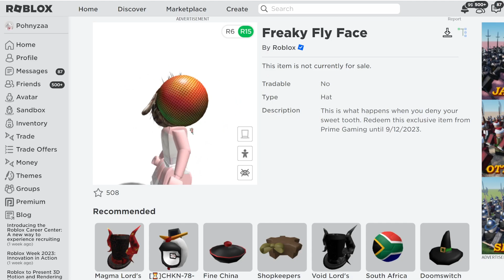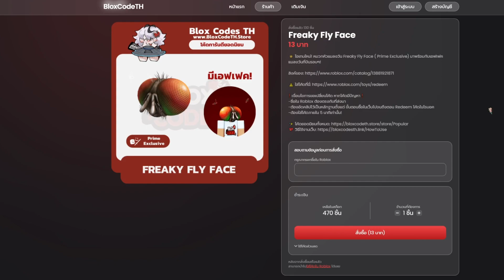ไอเทมมาใหม่! หัวแมลงวัน (มีเอฟเฟค) Freaky Fly Face ROBLOX